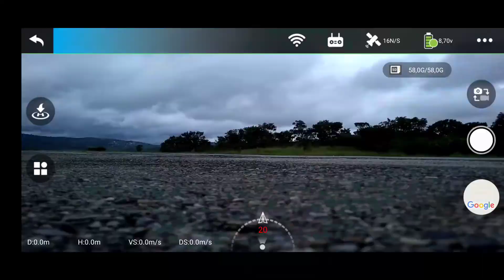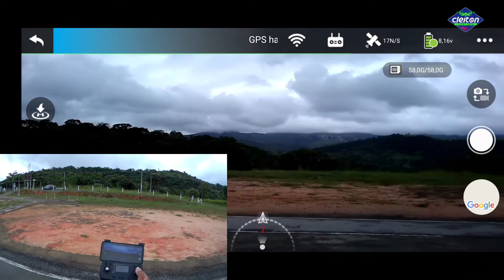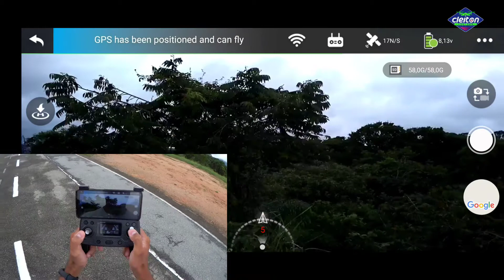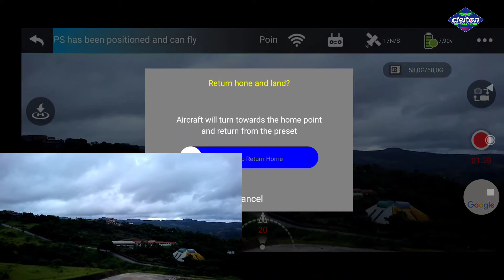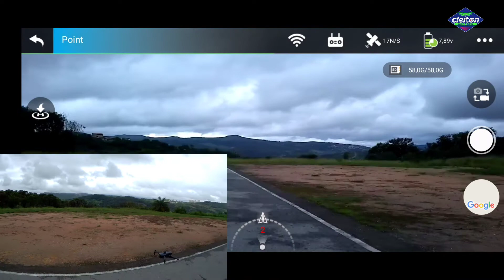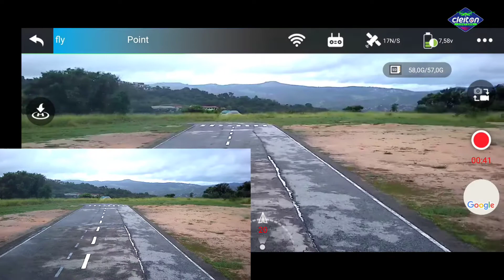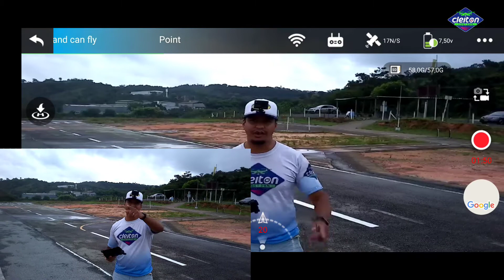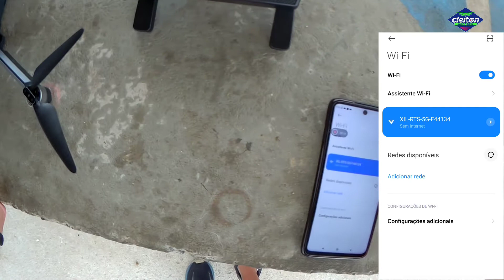SG908 MAX PRIMEIRAS IMPRESSÕES E MUITO MAIS DRONE BOM E BARATO PARA INICIANTES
E aí pessoal beleza, seja todos muito bem vindos, nesse vídeo irei mostrar esse drone é o SG908 MAX é um drone muito interessante que vem com câmera de boa qualidade, vou fazer os primeiros testes de primeiras impressões pra vermos a qualidade da câmera e estabilidade do drone durante o vôo, ele possui sensor de obstáculos e veremos tbm se funciona corretamente detectando os objetos a sua frete, ele tem um guimbal de 3 eixos e câmera frontal em 4K, câmera de fluxo óptico na parte de baixo e um GPS que deixa o drone muito mais estável e também entrada pra cartão de memória que fica na lateral do drone, é muito bom pra quem está iniciando no hobby e quer gastar pouco tendo um ótimo drone pra poder brincar e treinar tbm e vamos ver a qualidade desse drone, esse ótimo custo benefício um drone bom e barato para iniciantes que usa motores brushless e com tempo de vôo em 25min e Distância de 3km esse fantástico equipamento tem um ótimo custo benefício, é um drone bom e barato ideal para iniciantes

SG908 MAX
🌎BANGGOOD:

DESEJA COMPRAR ESSES DRONES NO ALIEXPRESS, COMPRE PELO LINK ABAIXO:

QUER COMPRAR SEU DRONE NO BRASIL OU ITENS PARA SUA CASA, VISITE O MEU SITE PARCEIRO MAGALU:

➡️FAÇA O CURSO AGORA DE PILOTAGEM DE DRONES COM WANZAM HOBBY DRONE E SAIA COM CERTIFICADO NA MÃO👉🏽

ENTRE EM UM DOS GRUPOS DE WHATSAPP E RECEBA NOTIFICAÇÕES DE PROMOÇÕES E CUPONS DE DESCONTO:

Meu SETUP de gravações e lives do canal:
► Câmera fixa iPhone 11 pro Max:
► Câmera externas sjcam c100:
► Câmera fotos e vídeos sjcam SJ6 legend:
► Microfone de lapela:
► Microfone com fone:
► Webcam pra live Logtech c922:
►Led Ring Light do estúdio: